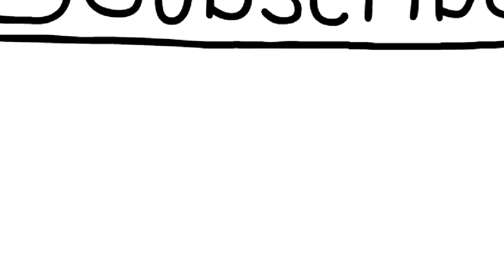54-Hand embroidery |decorative border line embroidery#1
NJ's Creations